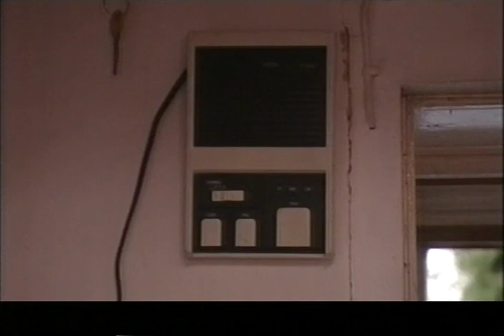Paul Garner: Home Intruders (The 11 O'Clock Show)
Rogue documentary-maker Paul Garner probes home intruders (The 11 O'Clock Show, 2000)